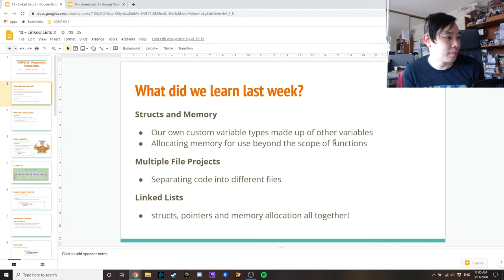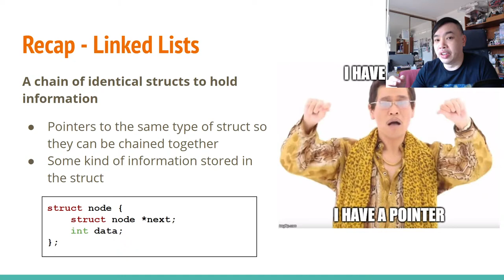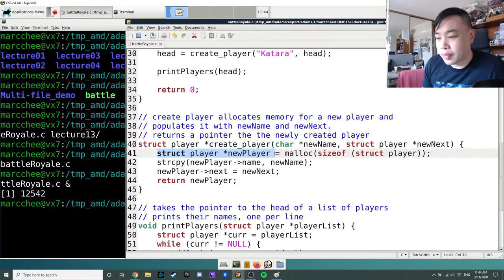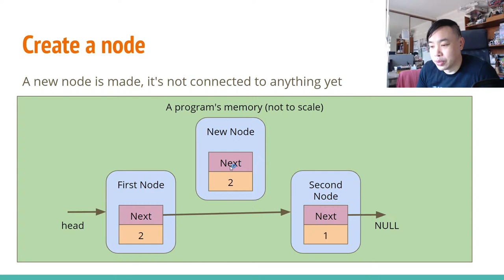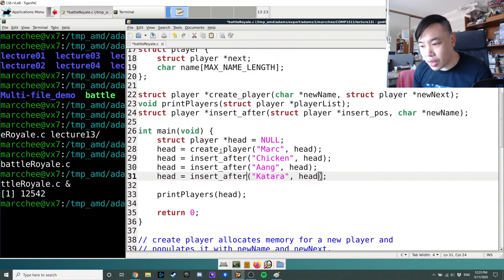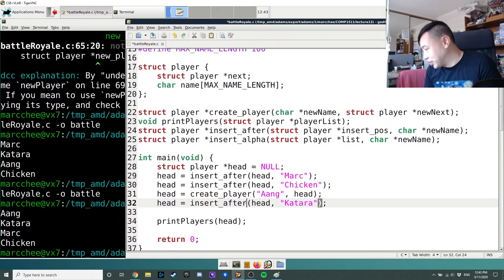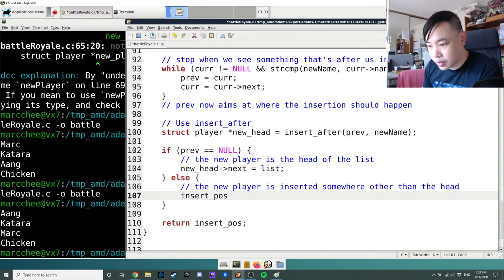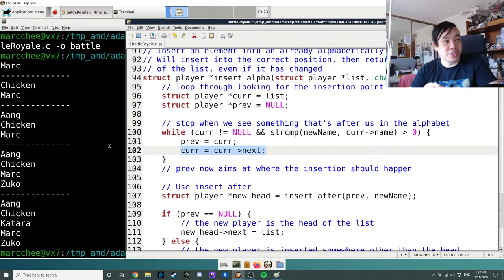Lecture 13, COMP1511 - Programming Fundamentals 2020 Term 3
Lecture 13 - Linked Lists 2
Continuing our work with Linked Lists. We'll recap a bit of what we've learnt about Linked Lists and look at insertion into lists. We'll also play around with using pointers to keep track of where certain important elements in the list are.